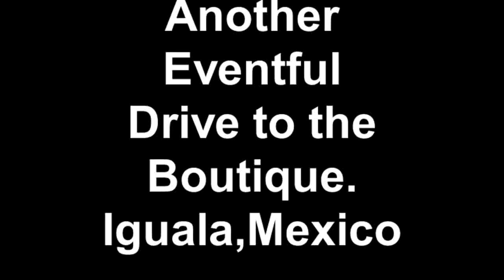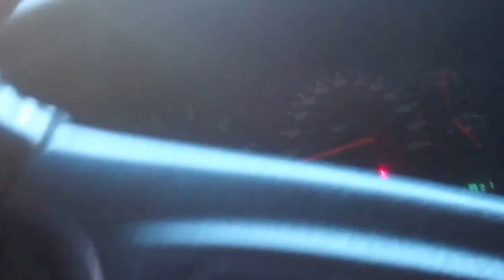Another Eventful Morning Drive in Iguala, Mexico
Yet another eventful drive to the boutique with Sory..